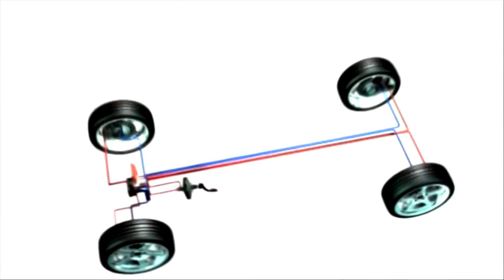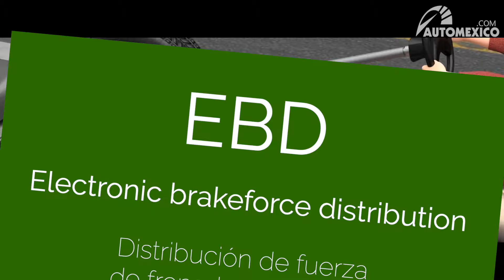ABS, EBD y BAS: ¿Qué significan? | Automexico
ABS, EBD y BAS son sistemas que interactúan entre sí para brindarte mayor seguridad a la hora de frenar. Hoy en día se han convertido en equipamiento esencial y en muchos mercados del mundo incluso son obligatorios en autos nuevos. Mira este video para descubrir cómo funcionan y lo mucho que nos pueden ayudar en una situación de emergencia.

Conoce la nueva eBike de Bosch equipada con sistema ABS

¿Cómo funciona el sistema antibloqueo de frenos?
Automexico.com - La página web de compra y venta de autos más confiable en México